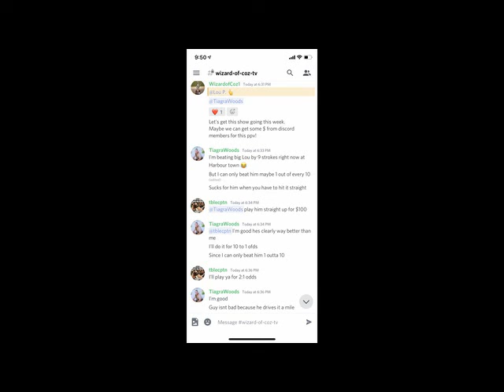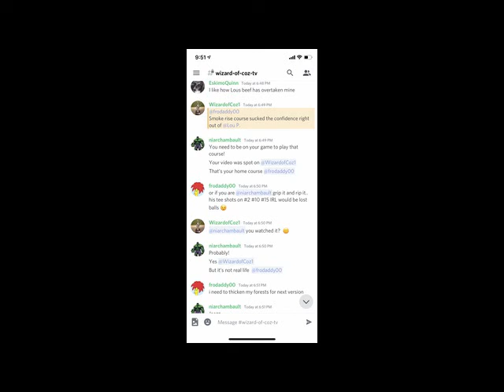When running your mouth backfires? Nice showing at the Quarantine Cup, was that an 89?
When you run your mouth and it doesn't work out for you. But I am sure he will talk about the past because that's what losers do. What a little Bitch